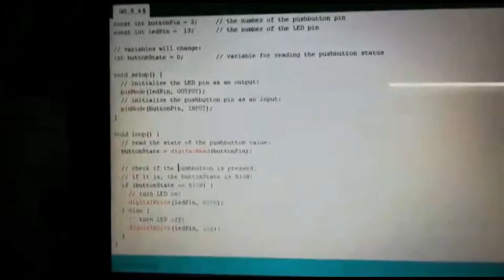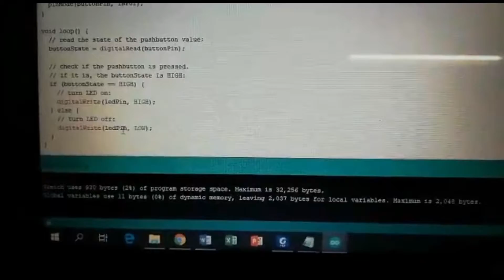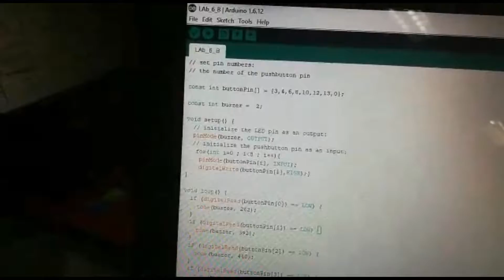Lab 6:Button Pressing With Pushbuttons